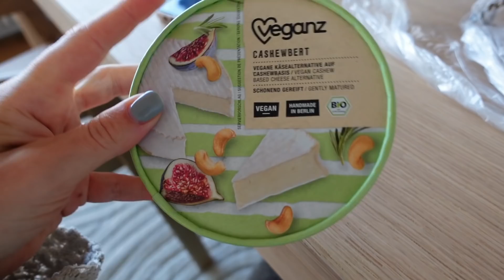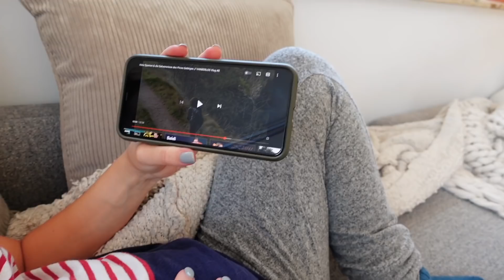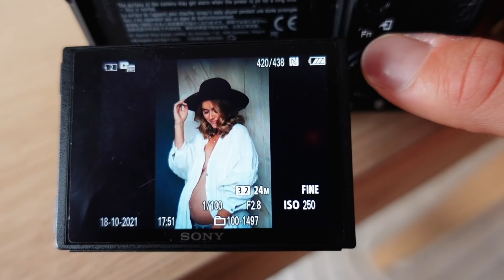PEINLICH...nie getragene Schuhe ausmisten & ein Kinobesuch | MANDA Vlog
Mamamia. da haben sich Schuhe verborgen in den Schränken, die habe ich nie getragen! Wirklich peinlich! Heute überlege ich mir ganz genau ob ich ein Teil brauche, bevor ich es kaufe - früher war ich da etwas gedankenloser. Darum würde ich mich total freuen, wenn die Hacken neue Besitzer*innen finden würden :) wenn ihr also ernsthaft interessiert seid, schreibt mir gerne an kontakt(at)mariejohnson.de eine Mail, dann können wir da sicher was arrangieren :)
Außerdem waren wir im Kino, nach langem mal wieder! Würden wir es in SSW 35 empfehlen? So semi 😅 war doch ein wenig anstrengend...aber dennoch super schön! Enjoy :)

UNSER FAIR FASHION LABEL (Werbung)

Alex: Verpackungstechnik
Marie: Online-Medien-Management

HAVE FUN :)

Marie & Alex